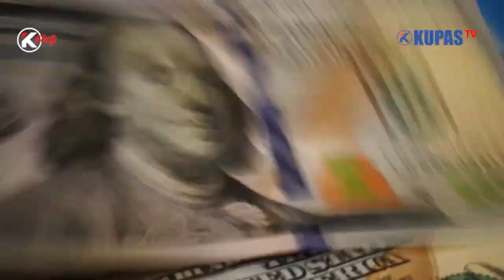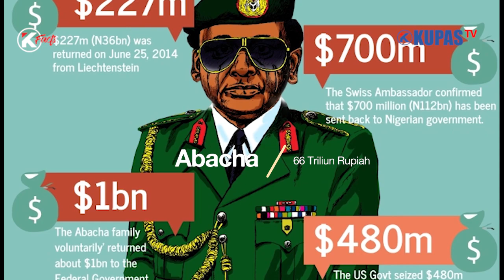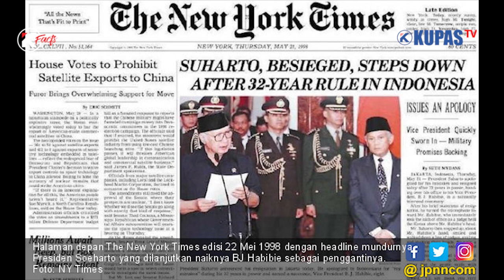5 Kepala Negara Terkorup, Indonesia Duduki Posisi Pertama?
Seorang politikus atau  yang punya jabatan tinggi disuatu negara seperti kepala Negara, tentu rentan terhadap godaan korupsi.
Korupsi memang telah menjadi momok bagi semua Negara, Indonesia tentunya.
Bicara tentang masalah kepala Negara dan korupsi, kali kami bakal sajikan 5 daftar kepala Negara terkorup menurut laman forbes.com